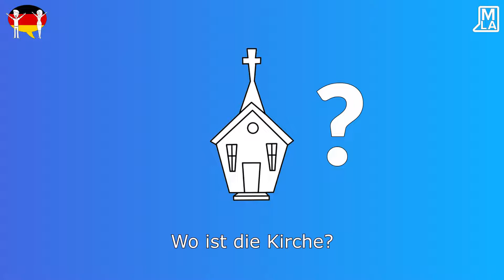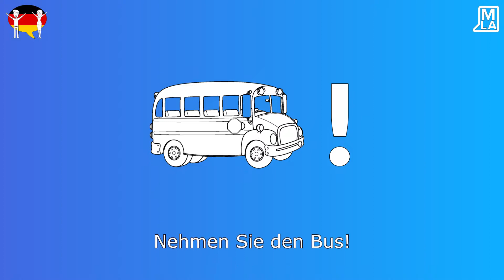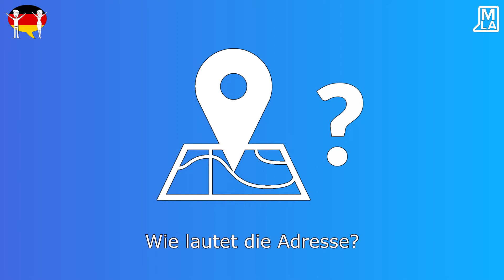🇩🇪 Giving Directions in German | Learn German Vocabulary | Marcus´ Language Academy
🇩🇪 LEARN GERMAN WITH MY COURSES

right - rechts
left - links
straight ahead - geradeaus
here - hier
there - dort
far - weit
near - in der Nähe
Where's the church? - Wo ist die Kirche?
I'm looking for a hotel. - Ich suche ein Hotel.
Go straight ahead! - Gehen Sie geradeaus!
Take the first street on the left! - Nehmen Sie die erste Straße links!
Go to the traffic lights! - Gehen Sie bis zur Ampel!
Turn right! - Biegen Sie rechts ab!
Take the bus! - Nehmen Sie den Bus!
Drive to the petrol station! - Fahren Sie bis zur Tankstelle!
What's the address? - Wie lautet die Adresse?

THE SMART WAY TO LEARN GERMAN

Feel like a child again and learn German the smart way. Learn German through stories, pictures, and colors.

Ready to have fun learning German?

Marcus Language Academy has thrown out the old, boring, and complicated approach to learning languages … and replaced it with a fun, simple, and effective method to master an A2 speaking level of German.

"YOU LIVE A NEW LIFE FOR EVERY LANGUAGE YOU SPEAK."